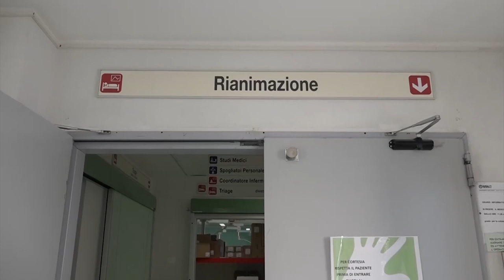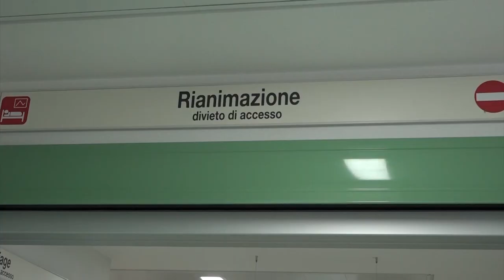Arezzo, terapia intensiva aperta per i parenti durante le festività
Rendere umano il rapporto con i familiari e informare sulle cure prestate al proprio congiunto che è ricoverato nel reparto di Terapia Intensiva. Si chiama “Rianimazione aperta” la rivoluzione che apre le porte della Terapia Intensiva del San Donato di Arezzo, diretto dalla dottoressa Raffaella Pavani. «Aprire le porte del nostro reparto rappresenta un forma di umanizzazione dell'assistenza in virtù del principio che la comunicazione costituisce tempo di cura, un sostegno sia ai pazienti che ai parenti che possono rendersi conto di come si lavora nel nostro reparto - spiega la dr.ssa Raffaella Pavani responsabile Area Dipartimentale Terapie intensive Area Est Asl Tse – Ci sono delle situazioni in cui avere i familiari vicini è un aiuto anche per noi».

«Permettere la presenza di familiari e visitatori in Terapia Intensiva – continua la dr.ssa Pavani – non è una concessione che facciamo al paziente ma il riconoscimento di un suo diritto. Il paziente, quando le circostanze lo permettono, dovrebbe avere la possibilità di decidere quali persone siano particolarmente significative per lui e chi desidera avere accanto nel difficile tempo della malattia e nel caso in cui il paziente non fosse in grado di esprimere le sue preferenze, noi non dobbiamo sottrarlo ai propri affetti. Creare una Rianimazione “Aperta” non è solamente una questione di tempi di visita: occorre considerare anche l’apertura relazionale oltre che fisica. Vedere con i propri occhi il lavoro svolto in reparto aiuta a rassicurare i familiari, rafforzando in essi la convinzione che i loro cari siano assistiti in modo attento e costante accrescendo la fiducia e l’apprezzamento verso l’Equipe».

La Terapia Intensiva sarà aperta ai familiari dei pazienti dalle 15 alle 23. Una fascia oraria che prevede una ulteriore suddivisione: dalle 15 alle 17 è consentito l’ingresso massimo di 2 visitatori alla volta per degente senza possibilità di cambio, orario in cui il medico di guardia e l’infermiere referente forniranno notizie relative all’andamento clinico assistenziale. Dalle 17 alle 21 il passo viene chiuso ma rimane la possibilità ad un visitatore di rimanere senza possibilità di cambio con altre eventuali persone presenti in sala di attesa. Dalle 21 alle 23 è consentito l’ingresso di massimo 2 visitatori alla volta per degente con possibilità di cambio.